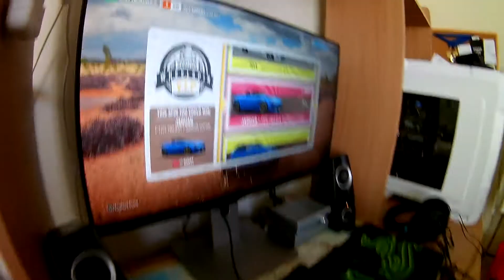OZSTANCE VLOG 1 | FRONTFLIPS AND FORZA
In this new series of OzStance, Harry shows us the new Gravity trampoline centre, as well as some gameplay of Forza Horizon 3.

OzStance IG: Instagram.com/OzStance
OzStance Faceboook Page: Facebook.com/OzStance
Harry: Instagram.com/Harry.Doust
Brendan: Instagram.com/Brendan.Peacock_
Rynhardt: Instagram.com/Rynhardt_2001
Reece: Instagram.com/Reece.Peacock_